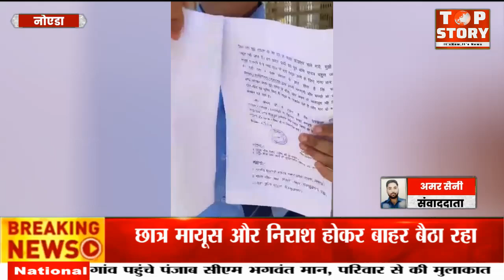Noida में Private School ने फीस जमा करने में देरी होने पर छात्र को क्लास से निकाला बाहर | TOP Story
नोएडा में प्राइवेट स्कूल ने फीस जमा करने में देरी होने पर छात्र को क्लास से निकाला बाहर, निराश छात्र रोता-बिलखता नजर आया

नोएडा के एक निजी स्कूल की मनमानी सामने आई है। फीस जमा करने में देरी होने पर छात्र को क्लास से बाहर निकाल दिया। छात्र को करीब 4 घंटे से अधिक तक स्कूल के बाहर बैठाए रहा। छात्र मायूस और निराश होकर बाहर बैठा रहा। इस दौरान परिजनों ने फीस भी जमा कर दी, इसके बावजूद स्कूल प्रबंधन का दिल नहीं पसीजा। जानकारी के मुताबिक, सेक्टर 122 स्थित हिलवुड्स एकेडमी प्राइमरी स्कूल में कक्षा 4 में पढ़ने वाले छात्र के बदसलूकी की।